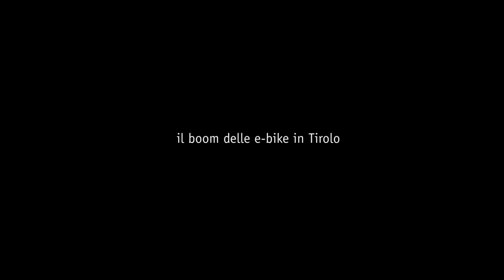Bici elettrica: pedalare senza fatica con l'e-bike in Tirolo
È possibile andare in bicicletta senza faticare sui pedali? Non c'è trucco, non c'è inganno: stiamo parlando delle biciclette elettriche. Anche in Tirolo ronzano i motori delle biciclette.

Quello che ormai si vede già spesso in città sta conquistando anche le montagne tirolesi. Le E-Bikes sono ideali per tutti coloro ai quali piace pedalare in montagna, ma che rinunciano volentieri alle fatiche dell'arrampicata in mountain bike. Le E-Bikes sono biciclette a propulsione elettrica pronte ad assistere, se necessario, la pedalata. Una bicicletta elettrica non è un motorino, che trasporta passivamente il conducente in montagna, ma un mezzo che assiste la pedalata in modo determinante, rendendo, così, il tutto molto più rilassante. Il Tirolo vanta la più fitta rete di percorsi per bici elettriche, naturalmente con raccolte di carte topografiche locali.